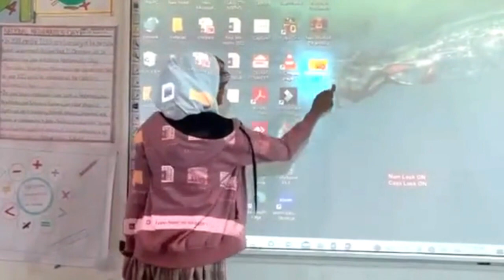सुरेश पाटलांना काँग्रेस पक्षाची ऑफर...